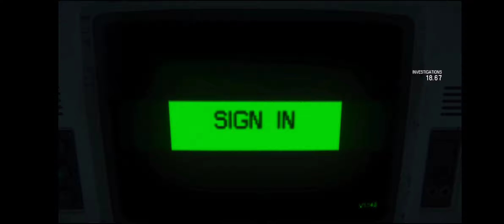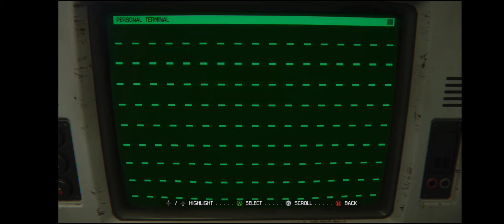Alien Isolation [Part 6] Seegson Synthetics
Octobers spooky time of year is almost over. The majority of this month was dedicated to horror games. I finished up Resident Evil Village DLC Shadows of Rose. I've been playing Vampyr and Dark Souls. With so many games I still want to play like Resident Evil, The Quarry, Alan Wake Remastered, Dead Island 2 and Batman TTS. For the time being my other will be put on hold for now. Blue Dragon, Mafia, Final Fantasy VIII, Devil May Cry, Digimon Survives and Elder Scrolls IV: Oblivion. I go live on twitch around 12 am pst (sometimes a bit later) If you wanna hangout live for streams but dont worry if you miss it. I'll post an edited versions of most of the games I play here on youtube for ya.
Twutch link
Ripley has done it. Against all odds she freakin did it. No more Alien chasing us. It's a nice feeling being able to run. Now we need a way to lift the lockdown and shut down these rogue synthetics. The only way to do that is to access the A.I core. Samuels has gone ahead of us so lets meet up with him there.